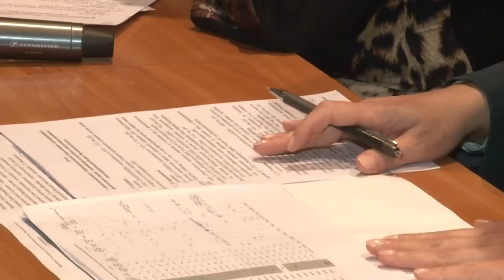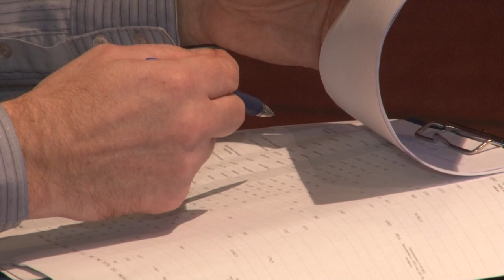Комиссия по должникам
Более 150 миллионов рублей - такова общая сумма задолженности по налогам в консолидированный бюджет Московской области от физических и юридических лиц Одинцовского округа. Такие цифры были озвучены в ходе заседания межведомственной комиссии по вопросу погашения долгов. Для разъяснения причин неуплаты задолженностей пригласили 25 налогоплательщиков, однако явились только трое. Ещё шестеро полностью или частично погасили сумму долга до заседания.